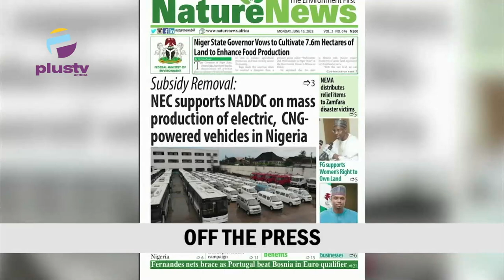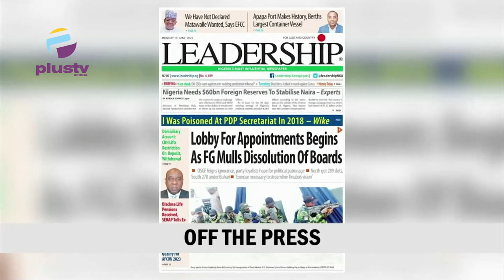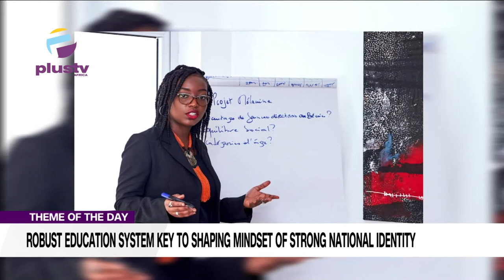Gusau Students Protest Abduction Of 5 Students|Newly Elected Kaduna Lawmaker Dies After Inauguration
00:00- Intro
01:12- Mindset Monday  ( Robust Educational System Key To Shaping Mindset Of Strong National Identity
18:42 - Federal University Gusau Students Protest Abduction Of Five Fellow Students
23:27 - Newly Elected Kaduna Lawmaker Dies Three Days After Inauguration